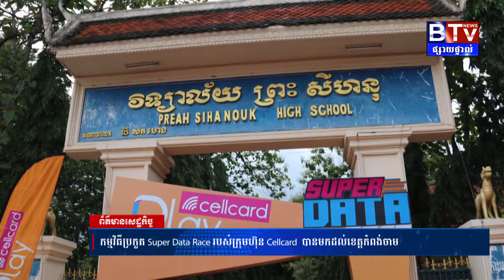កម្មវិធីប្រកួត Super Data Race របស់ក្រុមហ៊ុន Cellcard បានមកដល់ខេត្តកំពង់ចាម